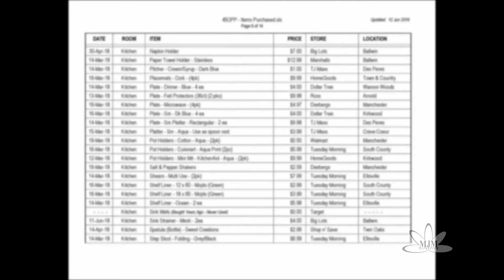45OPP #21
REVISED 2022